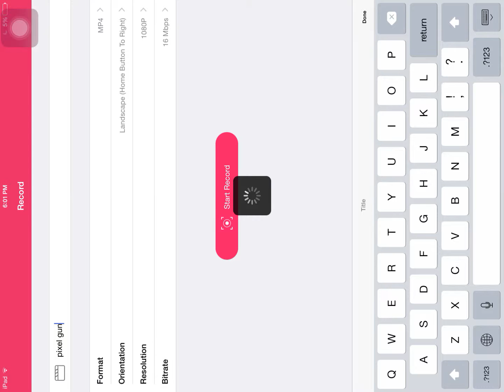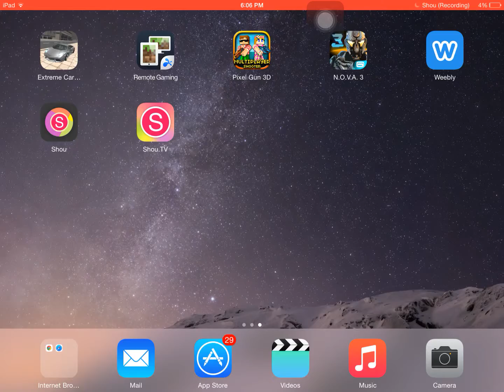Pixel Gun 3D Sniper forts #1